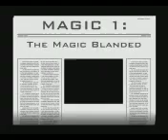Fu-Yoh! Magic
the rtbg ahiem the magic blended the magic cargaer the last enpisot magic aloi